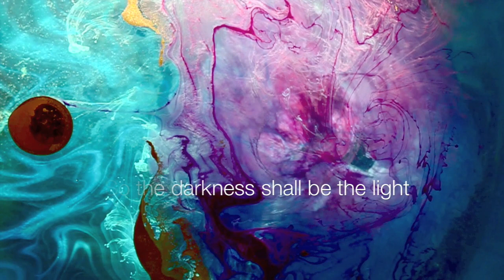Time present and time past - iPB Soundscapes version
This version of 'Time present and time past' has a soundtrack by iPB Soundscapes.
Inspired by words from T.S. Eliot's 'Four Quartets', this movie explores different points in time within the cosmos. 'Time past', indicated by monochromatic nebulous swirls, gives way to 'time present', where order starts to prevail, and complex, colourful dynamic forms explode into space. Towards the end of the movie, images of past and present come together to form images of the future - for without past and present, the future could not exist.